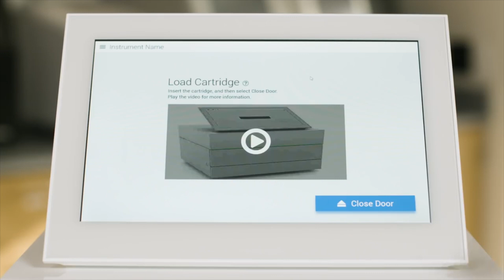FUTURE OF GENETICS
Hello! Let's talk about genetics and future of medicine!